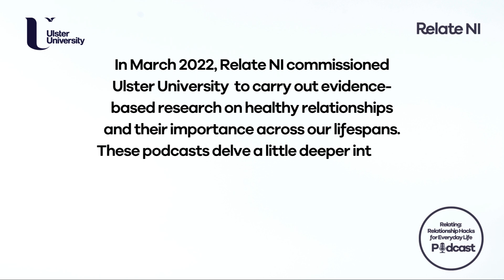Episode 6: Menopause and Relationships with Siobhan Kearney, Founder of Menopause NI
Siobhan is the founder of “Menopause NI”. Siobhan’s goal is to meet the growing need for awareness and education on perimenopause, menopause symptoms, and signs of menopause. Menopause NI aim to offer comprehensive support, workplace training and valuable information about the Menopause.